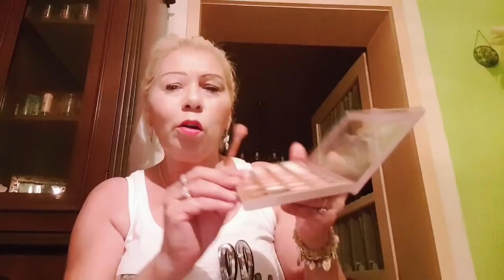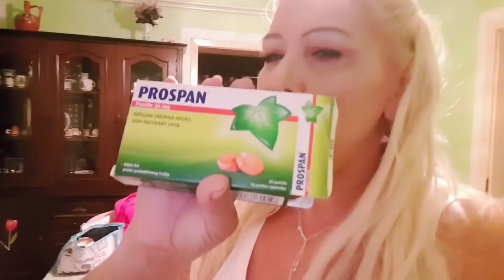Neplaniran Video /Sminkam se idemo na pice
Dragi moji pozdrav i dobrodosli na moj kanal.Nadam se da ce vam  biti makar malo interesantan ovaj Video koji sam eto spontano snimila.
Kad se vratim mojoj kuci nadam se malo  boljem raspolozenju i vise energije.
Ne zamerite mi na osvetljenju i na mom umornom izgledu, provela sam se lepo stvarno samo sam bila prvih dana i umorna i bolesna a meni se to vidi na licu.
Zapratite me na drustvenim mrezama i lajkujte komentarisite ovaj Video.

Ljubim vas i pozdrav dragi moji 🧡❤🧡